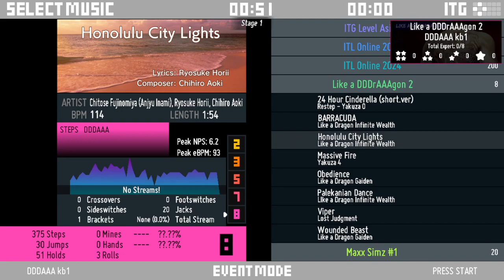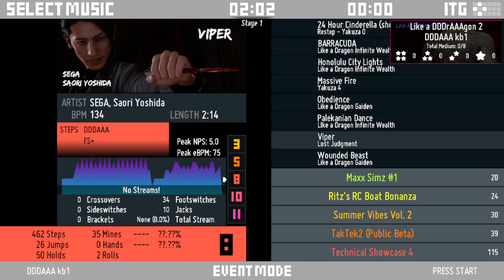[PACK RELEASE] Like a DDDrAAAgon 2 songwheel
I'm going to try to get myself into making more charts (especially lowers) this year via themed minipacks! This one is a sequel to my very first pack featuring songs from the RGG videogame series.

Featuring:
-Full lowers, block ratings range from 2 to 13
-Quite a few single tech/no tech charts, some all the way down to the Beginner difficulty!
-Eight songs because Like a Dragon 8: Infinite Wealth recently released lol